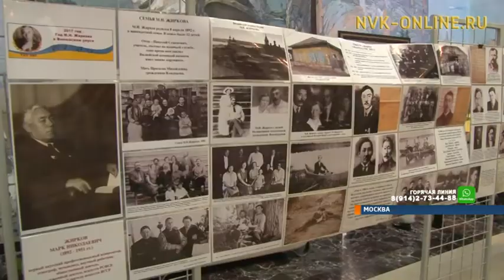В Москве проходят мероприятия, посвященные 125-летию Марка Жиркова